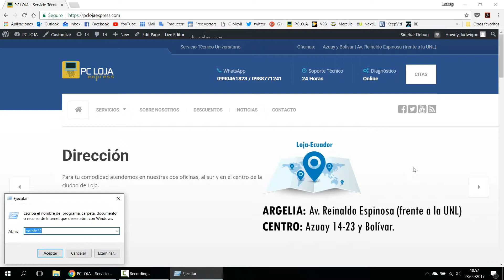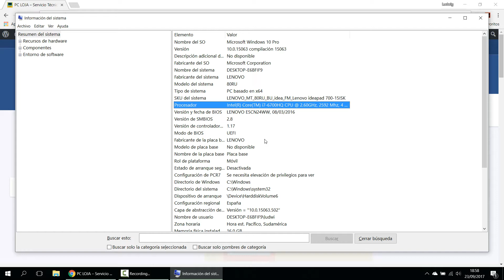Conocer el modelo y versión de la BIOS en nuestra laptop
Aprende a reconocer el modelo exacto de tu laptop sin estar revisando las etiquetas de la parte inferior. También, podrás reconocer la versión de la BIOS, memoria ram, procesador y el resumen de las características de tu equipo.